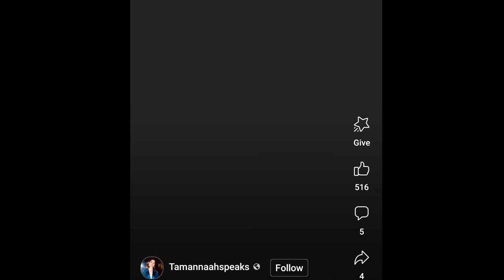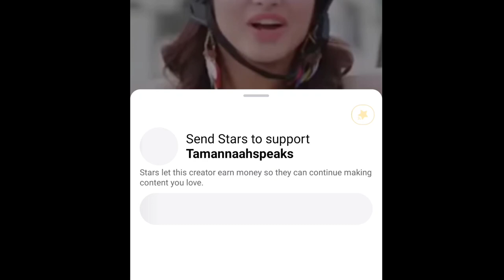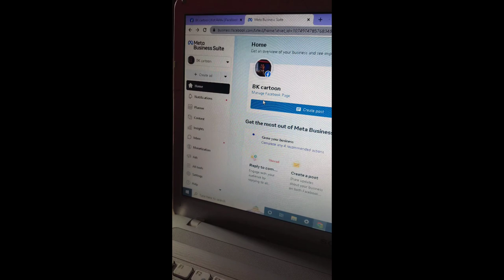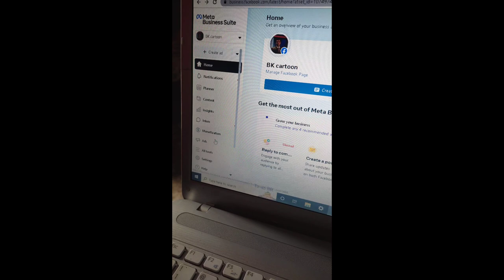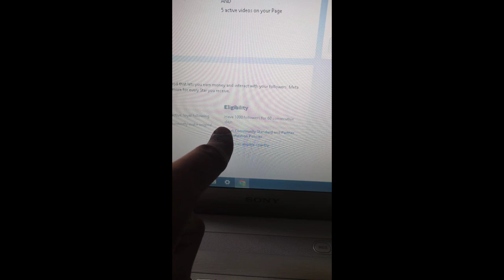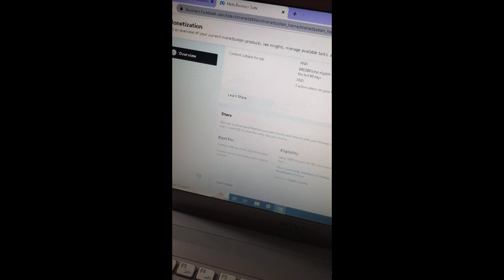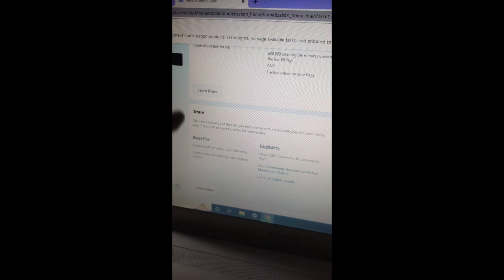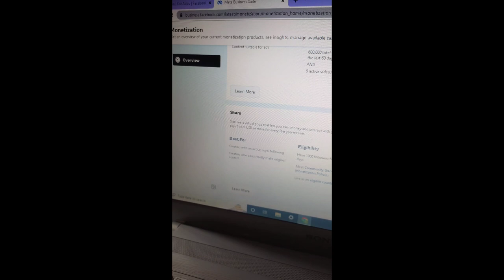Facebook Stars Monetization Earning|| Facebook Stars Monetization Eligibility Criteria|Facebook Star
how to unable Facebook Stars
what is Facebook Stars Monetization
how to unlock Facebook Stars
what is requirements for Facebook Stars Monetization
what is criteria of Facebook Stars Monetization
Star Monetization
Facebook Stars Monetization
Facebook earning
Facebook rels